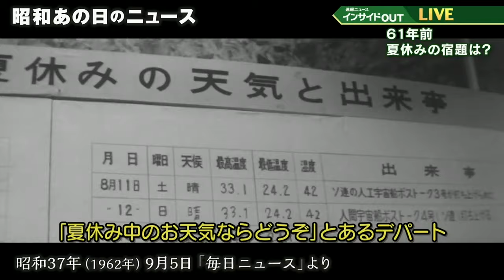【61年前 夏休みの宿題は？】‹昭和37年（1962年）9月5日›「昭和あの日のニュース」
昭和30年代から映画館で上映されていた「毎日ニュース」の中から、当時の様子を伝えるニュースを適宜配信します。

【昭和あの日のニュース】チャンネルオープン！